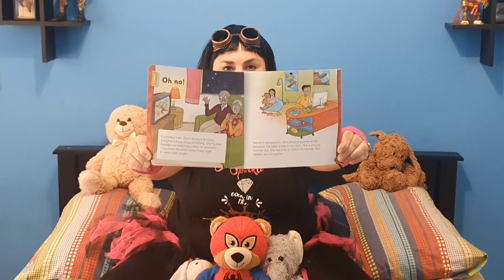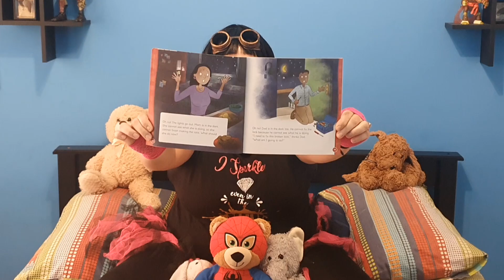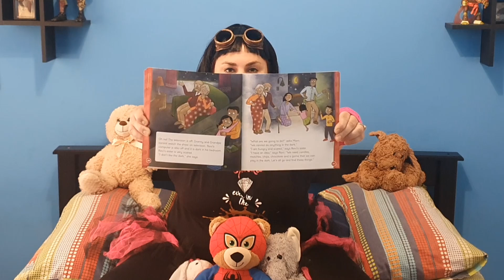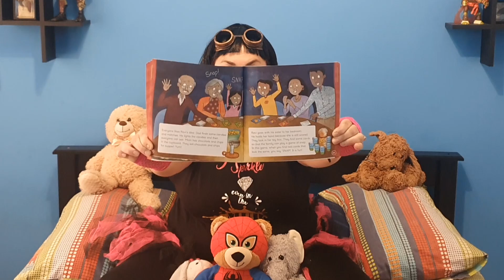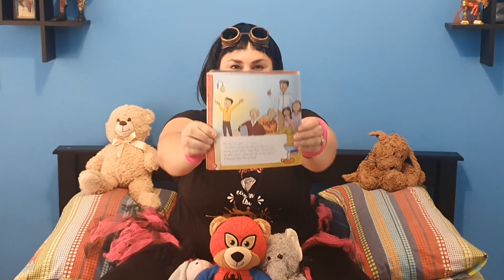Story Time with Googly Gloria-a-a Today is all about family activities and load shedding :)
Did you know we also offer extra maths classes?

What is Giving Children Wings?

A “Focussed Learning” program, which makes use of frequency brainwave training. The program was developed by an Occupational Therapist, Educational Psychologist, and a Remedial Teacher. (Should you wish to read more on these professionals – Click Here).

The program has proven to be very successful and shown to be very unique as it is the only known program of it’s kind that offers Individual, “one on one”, sessions, these sessions will normally start with a full evaluation to determine the child`s reading level as well as to identify problem areas, based on the evaluation, these specific areas will be further developed;

Exercises that improve concentration.

Eye movement exercises. (Poor eye movements negatively influence reading speed.)

Sight words are practiced weekly.

Reading & comprehensive reading improving activities. (If a child is unable to read with comprehension they struggle to learn effectively as well as answer questions correctly during exams.)

Activities that improve Perceptual skills, etc… to name a few.

The program consists of 4 different levels starting at basic reading and letter recognition with regards to phonics and moving to more complex in-depth reading skills and is aimed at helping children from Grade R – 12. The program is in English and Afrikaans and at the end of each term, the child`s reading speed is tested again and a short progress report is given.

We follow an integrated approach to support children with reading and concentration difficulties holistically. We have combined Occupational Therapy techniques with regards to perceptual development and movement, Remedial Therapy reading techniques and basic language skills. We follow a bottom-up scaffolding intervention approach by assisting children with pre-reading skills moving on to comprehensive reading.

If a child`s concentration, reading speed and comprehensive reading abilities improve, various aspects of their schoolwork will be influenced positively!

The centres also offer study method training for older children writing exams.